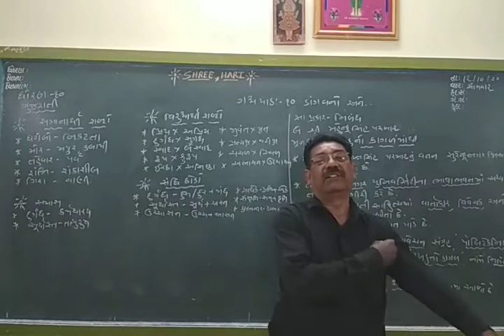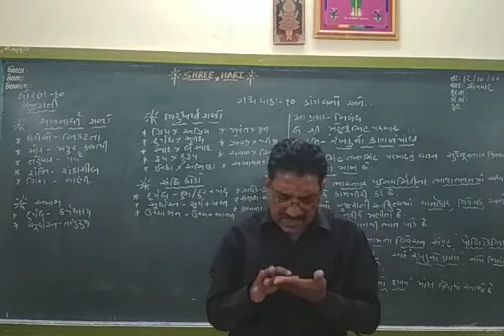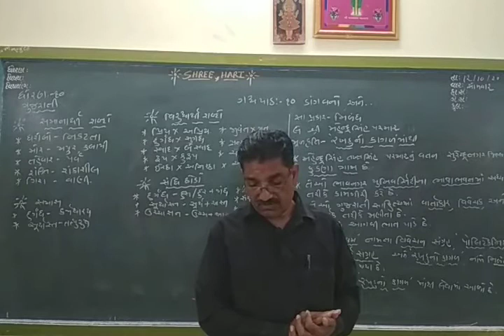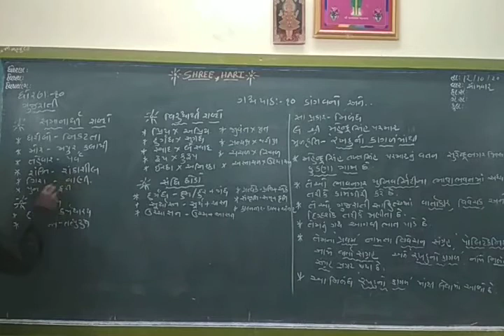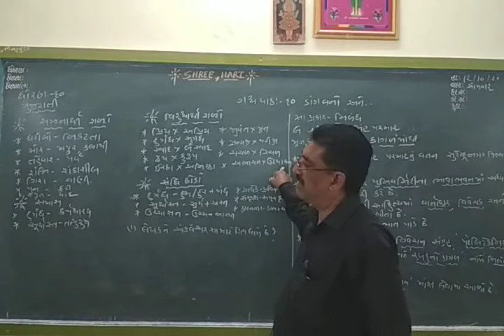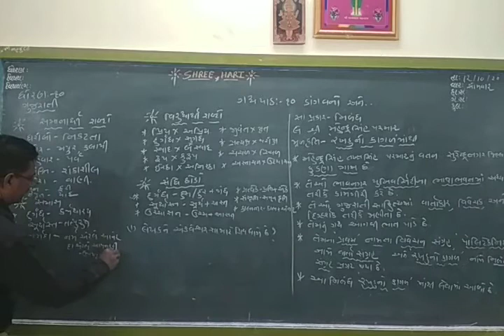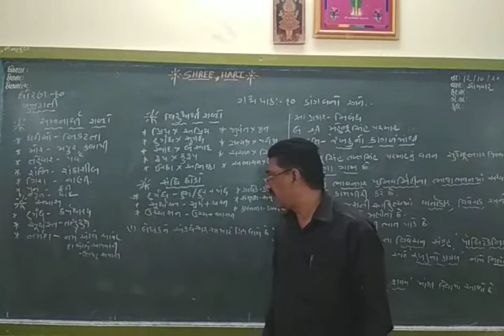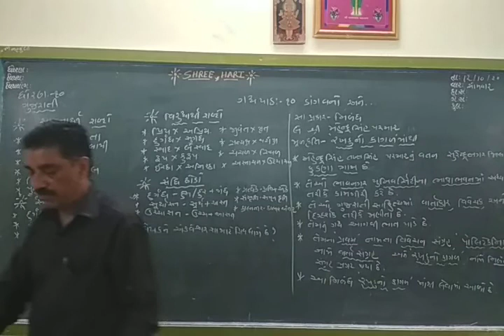STD 10 Gujarati ( Guj med ) Ch-10 Part 1